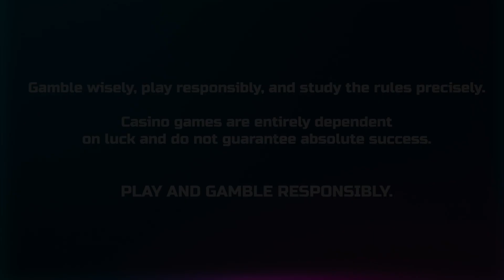🌟EPIC BLAST OF WINS🌟 ON 🔥WANTED DEAD OR A WILD🔥 | HACKSAW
Who would’ve thought that winning in games is possible while being immersed in a West-themed game? Yes, it’s real!